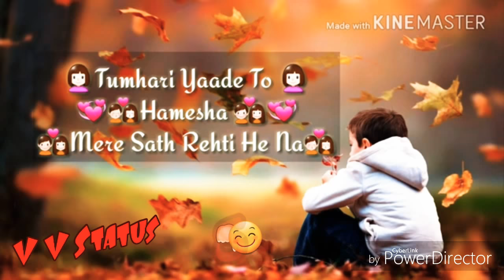New Whatsapp status video //By Vishal Vishu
Hello guys here i have created
Whatsapp video
press like button
VishalVishu
Vishal Vishu